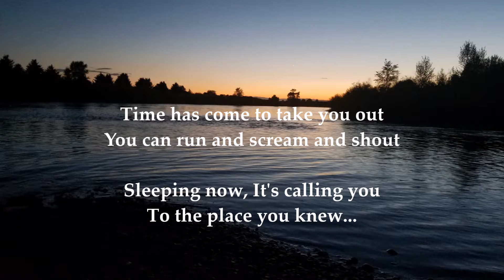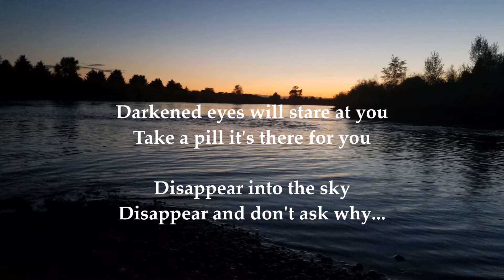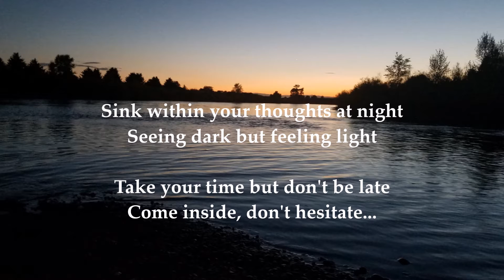The Cold In You by Phaeleh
I took this picture at the Snake River one night when Jason and I spent the evening together. We were sittin down watching the sunset & throwing rocks in the water. Good memories.